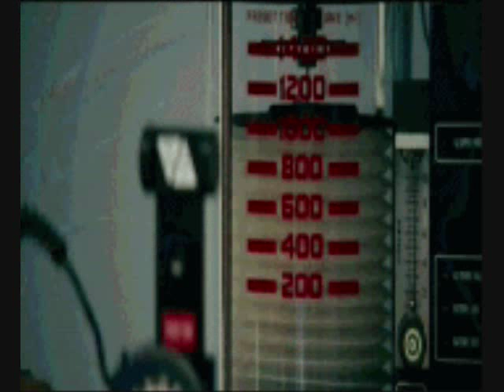Hayden Christensen Tribute- Umbrella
Made this for hayden's b-day!!! :) Happy birthday!!!